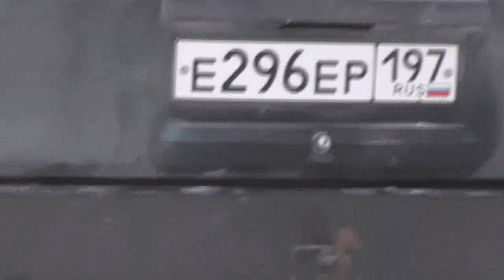1. Роман Малыш грузит стройматериалы для своего дома. 29.11. 2017